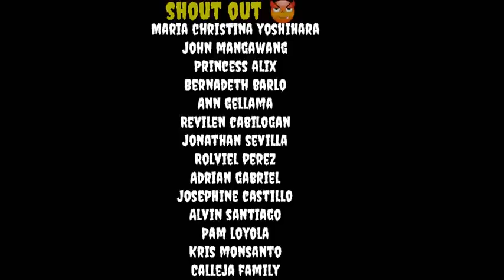Sinundan ng Aswang | Central Visayas (Aswang True Story)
Isa na namang panabagong Aswang True Story para sa inyo mga ka aswang. Kwentong Aswang na nangyari sa central visayas.

i narrated the story, the video and story is exclusive to this channel.